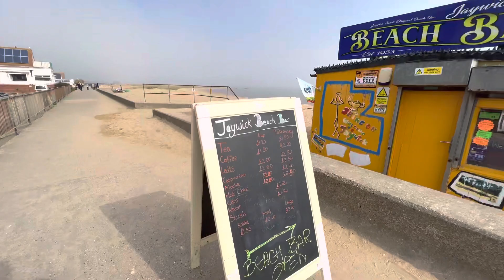Happy Easter Sunday everyone from Jaywick Sands , Original Beachbar-09/04/2023